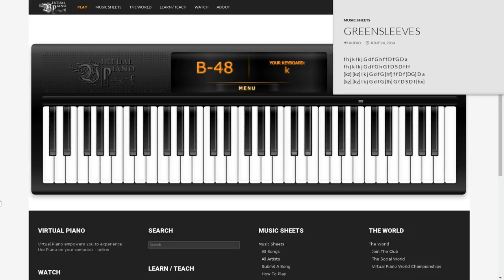Greensleeves - Virtual Piano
"Greensleeves" is a traditional English folk song and tune, which was composed by Henry VIII.